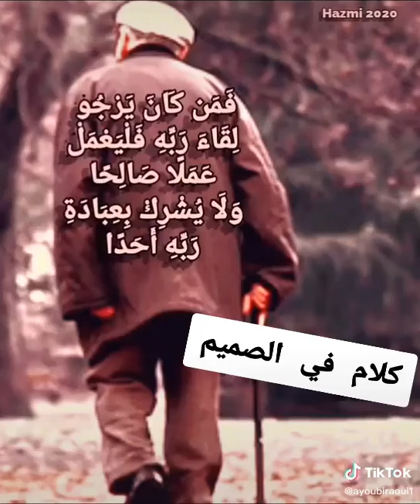كلمات لها معني..انظر الي حياتك ..آلدنيآ تفني ولايبقي الا العمل الصالح